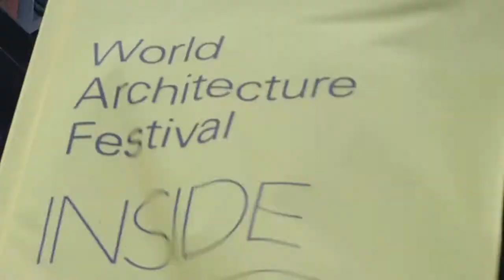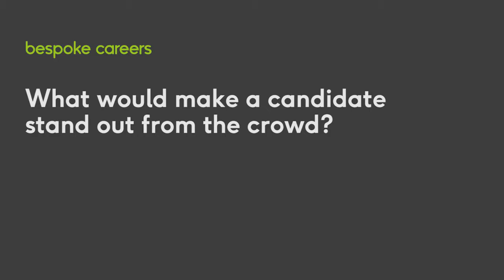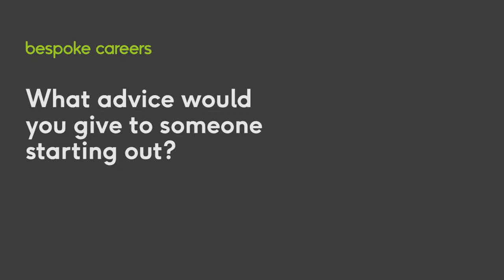"Design your own career" | Simon Allford - Allford Hall Monaghan Morris Architects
Filmed by Bespoke Careers at the World Architecture Festival in Berlin, Simon Allford, Director at Allford Hall Monaghan Morris Architects, tells us what makes an AHMM person, gives CV advice for anyone applying for a job, what makes a candidate stand out from the crowd, what he'd like to see in a portfolio and his advice for those just starting out in their architecture career.